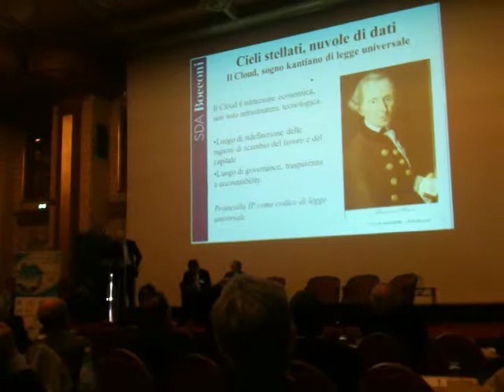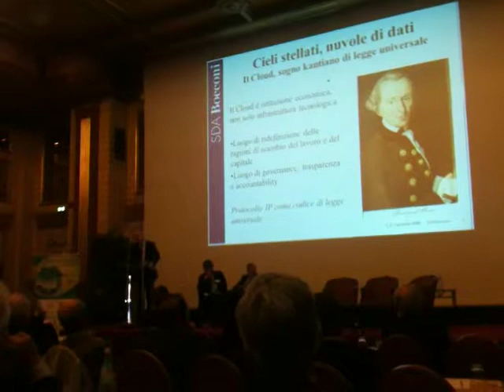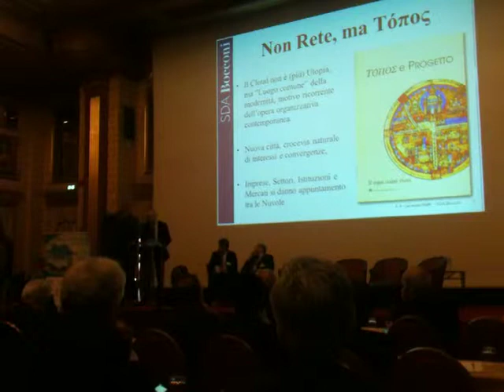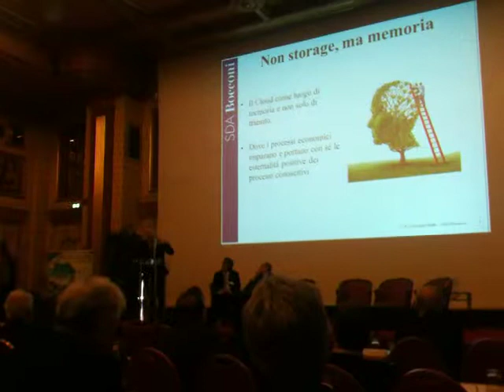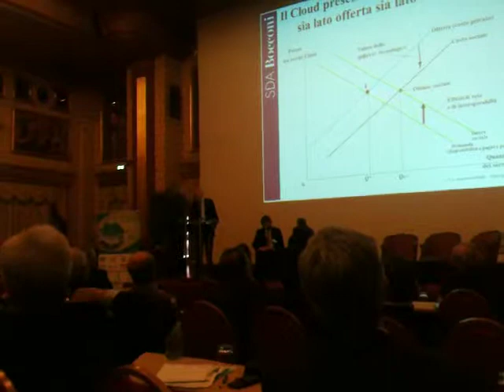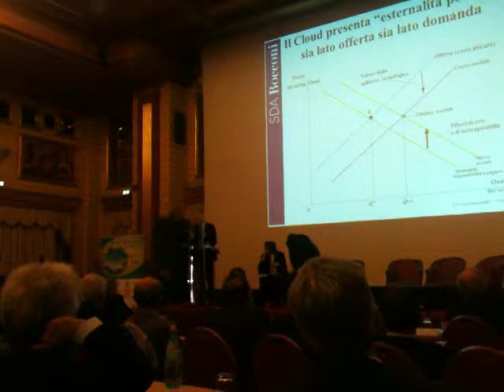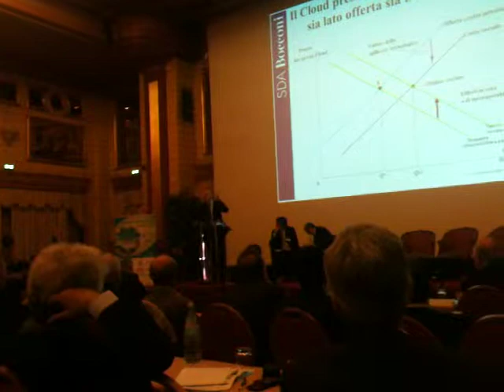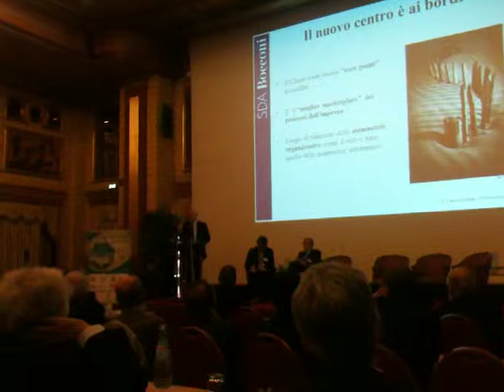CLOUD COMPUTING SUMMIT 2014 PROF CARNEVALE MAFFE'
Cloud Computing Summit 2014 Milano 19 marzo 2014 intervento del Prof Carlo Alberto Carnevale Maffé SDA Bocconi - Barbara Barbieri per @elettroradio